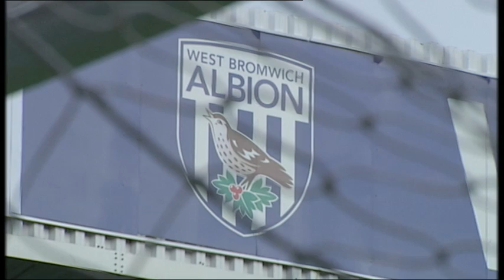Where are all the Asians playing Football?